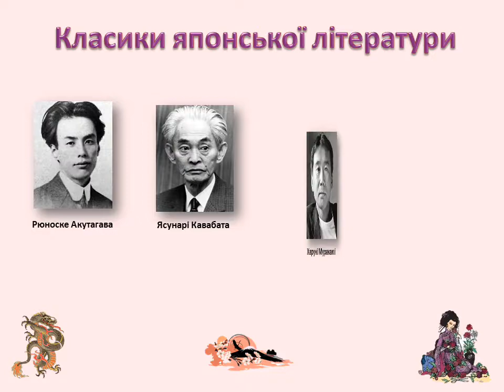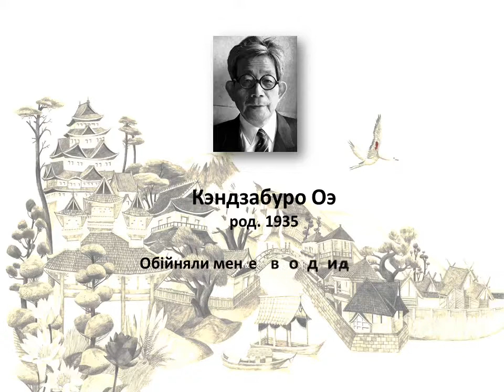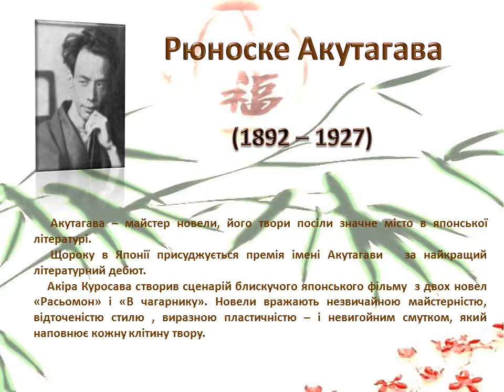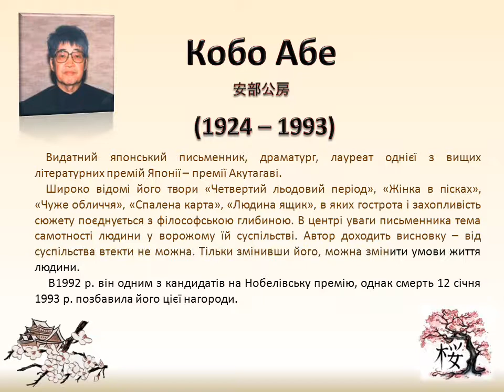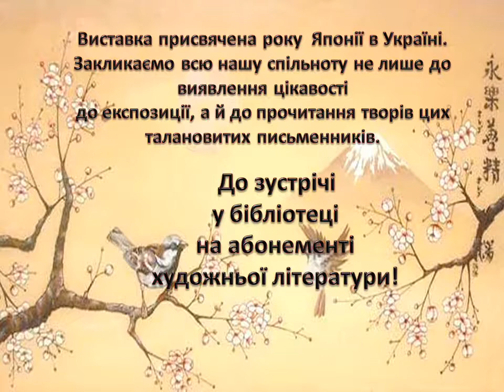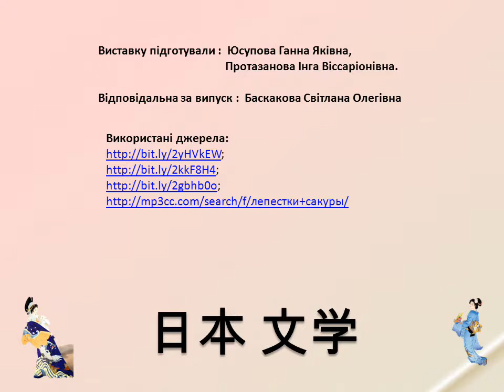МАЙСТРИ ЯПОНСЬКОЇ ЛІТЕРАТУРИ (До року Японії в Україні)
МАЙСТРИ ЯПОНСЬКОЇ   ЛІТЕРАТУРИ
(До року  Японії в Україні)